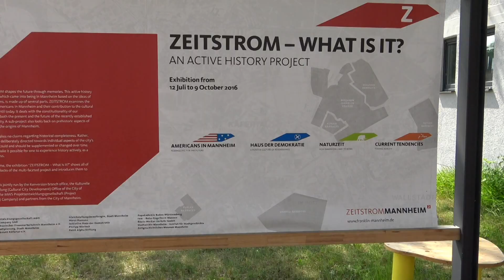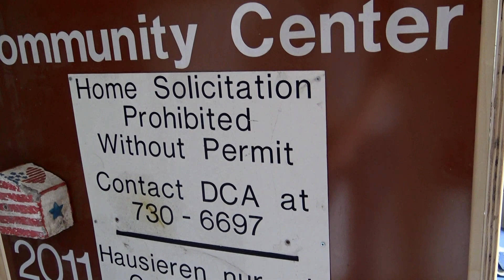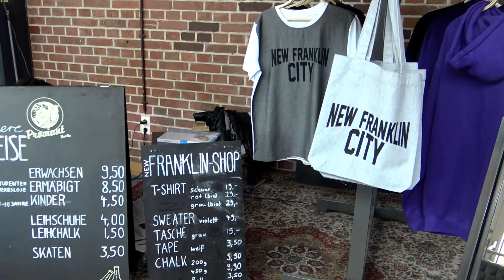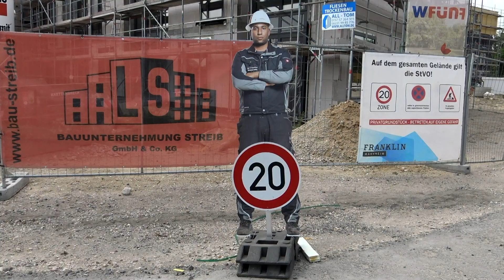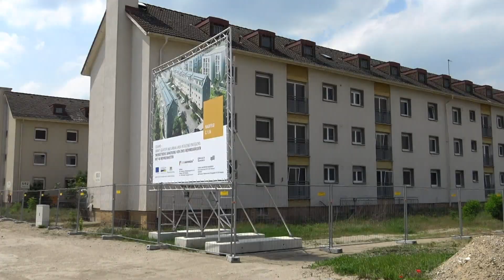Benjamin Franklin Village (Franklin City), Mannheim, Germany 2018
Tour of Benjamin Franklin Village (Franklin City), Mannheim, Germany on May 12, 2018.